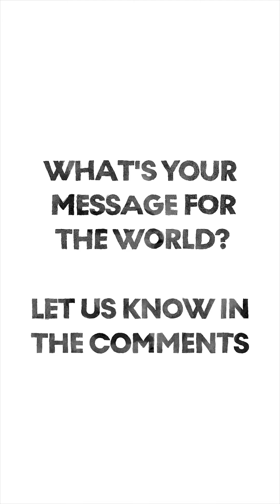Giving voice to local experiences during a global pandemic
Covid-19 is affecting global communities in ways we could have never imagined. We recently teamed up with our partners at Doha Debates to find out how the pandemic is shaping the realities of our global curator community.

Thank you to our curators in Gaza, Mexico City, Kigali, Sunnyvale, Bamako, and Milwaukee for sharing their stories here.